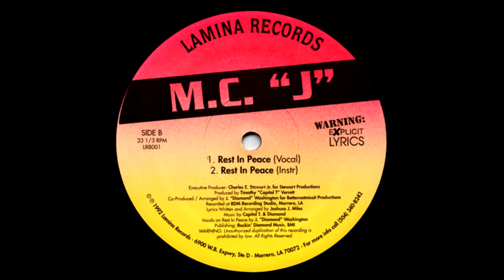M.C. J. - 5.0's On My Back / Rest In Peace (1992 Marrero,LA)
A2. 5.0's On My Back (Street)  00:00
B1. Rest In Peace (Vocal)  05:08
Vocals – J. "Diamond" Washington*